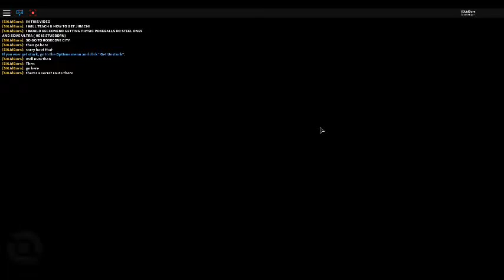How to get Jirachi! pbb pokemon brick bronze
Hope you learn how to catch him!